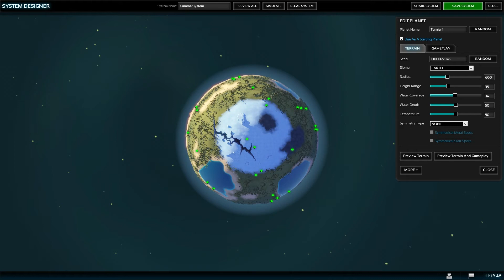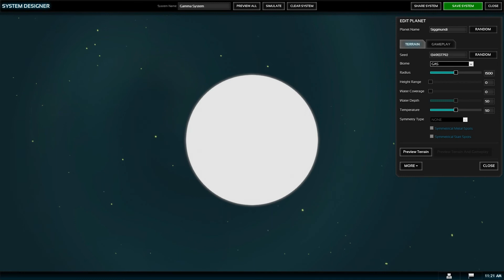Planetary Annihilation Tournament 3 - MAPS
Alle wichtigen Infos:

Einreichung der System-Vorschläge der Teams jeweils spätestens 3 Tage vor dem entsprechenden Spiel bei Dennis über Steam (Muad'dib | Dennis).
Die Systeme müssen per System-Share (PA Mod-Manager - System-Share) geteilt werden. 2-3 Planeten, max. 600 Radius, 50% Metall-Dichte, 50 Cluster, Alle Planetentypen erlaubt (Gasriesen max. 1800 Radius), 1-2 Startplaneten, Triebwerke erlaubt. Keine obszönen und beleidigenden Planeten/Systemnamen, lustig ist natürlich erlaubt. Keine umlaufbahnbedingten automatischen Planetenzusammenstöße.
Aus den 2 eingereichten Systemen wird zufällig eins ausgewählt. Reicht nicht jedes Team ein System ein wählt die Turnierleitung ein ganz anderes System aus.

Einreichungs-Termine:
Spieltag 1 - bis spätestens Dienstag den 14.4.
Spieltag 2 - bis spätestens Mittwoch den 15.4.
Spieltag 3 - bis spätestens Dienstag den 21.4.

Spielplan:

Achtelfinale
Spieltag 1: 17.4.
Spiel 1 (Team 5 VS. Team 6) Ab 19.00 Uhr

Spieltag 2: 18.4.
Spiel 2 (Team 3 VS. Team 4) Ab 19.00 Uhr
Spiel 3 (Team 7 VS. Team 8) Ab 20.30 Uhr
Spiel 4 (Team 1 VS. Team 2) Ab 22.00 Uhr

Spieltag 2: 24.4.
Spiel 2 (Team 9 VS. Team 10 VS. Team 11) Ab 19.00 Uhr

Das 3. Planetary Annihilation Turnier beginnt im April bei uns im Kanal und wird garantiert wieder ein explosives Spaß-Feuerwerk voller schlechter Wortwitze... Aber vor allem wird es ein spannendes Kräftemessen der deutschsprachigen PA-Community und alle sind eingeladen mitzumachen.

Für Fragen oder Anmerkungen nutzt doch bitte die Kommentare hier unter dem Video oder liked uns bei Facebook. Dort erfahrt ihr Neuigkeiten immer als Erste:

Viel Spaß
Die Spielkinder